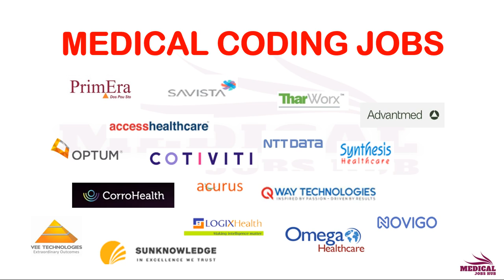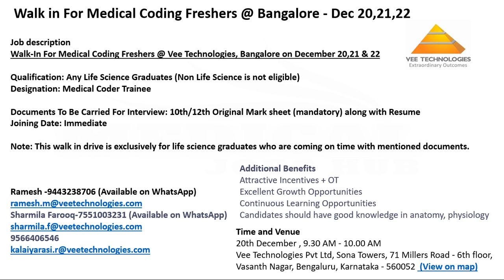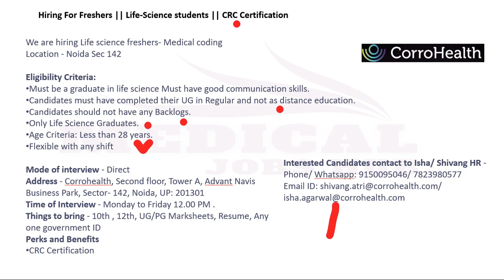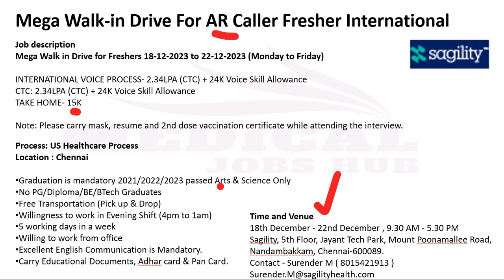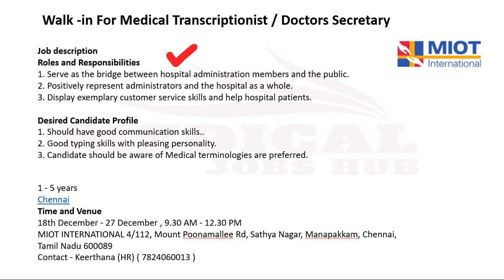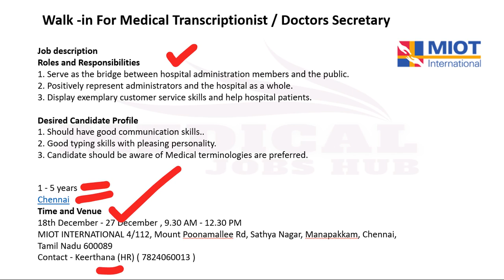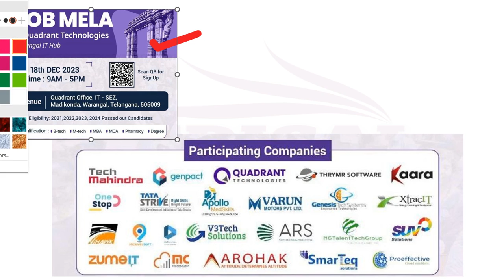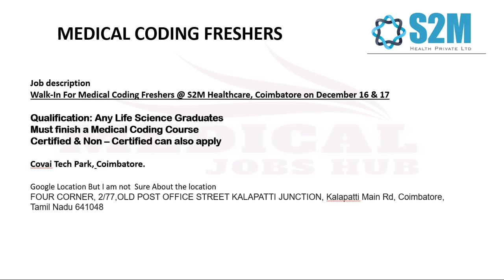MEDICAL CODING JOBS - FRESHERS ONLY !!